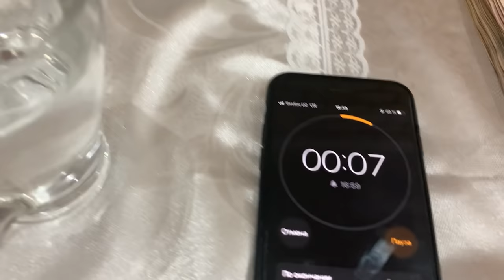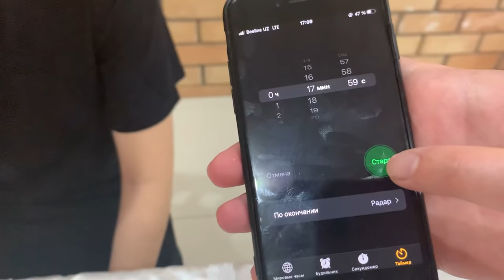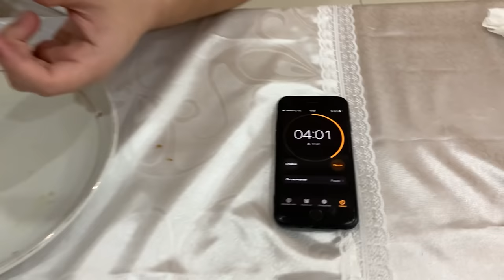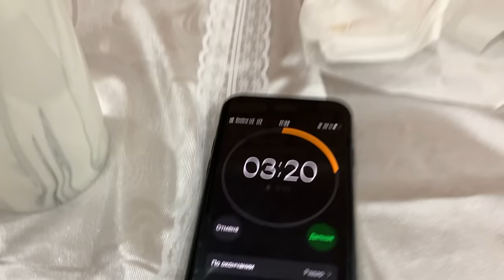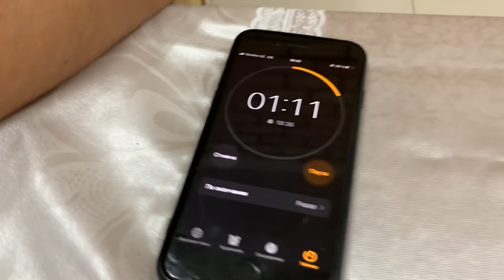VLOG - AUKSIONLI OVQAT BUNAQASI BO'LMAGAN 1.000.000 SO'M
Assalomu aleykum do’stlarim Vlog video mazza qilib tomosha qilib kanalimizda yengi bo’lsez obuna bo’p qo’ying va Layklarni ayamelar ❤️

Kanalni qo’llab quvvatlavorish uchun 👇
DONAT SILKASI (PULLIK HABAR)
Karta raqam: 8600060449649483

REKLAMA UCHUN MUROJAT!

Mani ismim Husan bu kanalda Shaxsiy hayotimdagi bo’lib o’tadigan kunlarni video vlog qilib chiqaraman va har xil Challangelar , O’yinlar sovg’ali va ko’p proektlarimiz bor hudo hohlasa sizlar bizni qo’llab quvvatlab tursangiz sizlarga yaxshi kayfiyat ulashishga harakat qilamiz hammaga rahmat man sizlarni yaxshi ko’raman ❤️